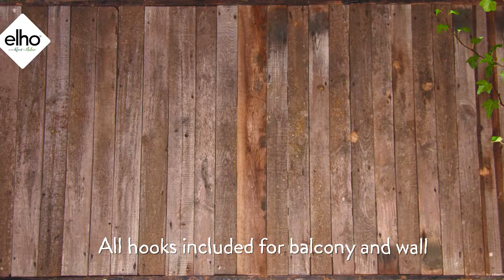elho how-to-use: corsica vertical forest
elho how-to-use: corsica vertical forest! In this video we will explain you how to set up your own corsica vertical forest.

Steps in this video:
0:08 Put soil and plants in pots
0:11 Attach pots to each other
0:18 Choose and place desired hook
0:42 Create your own corsica vertical forest!
0:48 Combine small and large pots

At elho, it's our purpose to bring nature to the place that you call home. Every day. And we are going to make it as attractive and as easy as possible for you, always with nature in mind.

Nature starts with plants, and a plant begins with a pot. And that pot? We take that pot very seriously. And have already done so since 1964. Our Dutch designers create the most beautiful pots in line with the latest colour and design trends. They are constantly looking for new possibilities and smart solutions, so you can surround yourself with nature with as little effort as possible. Because that doesn't only make you happy; your plants and the environment will love you for it as well.

Give room to nature.